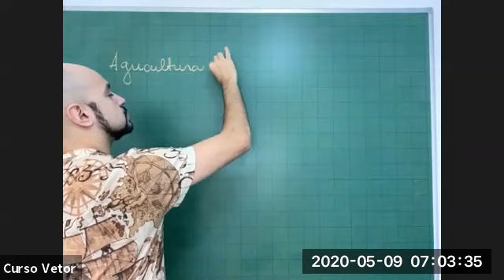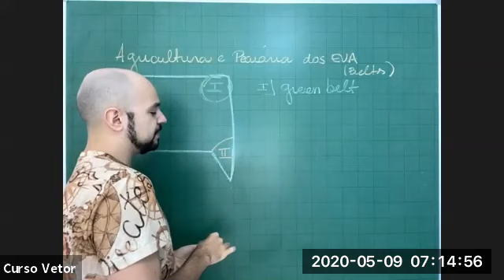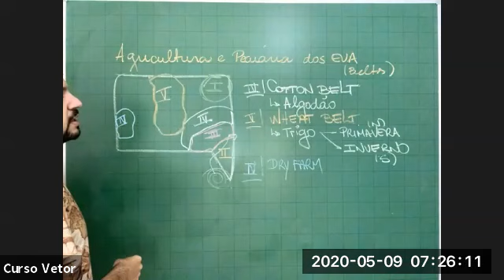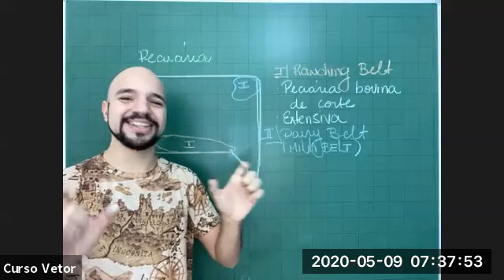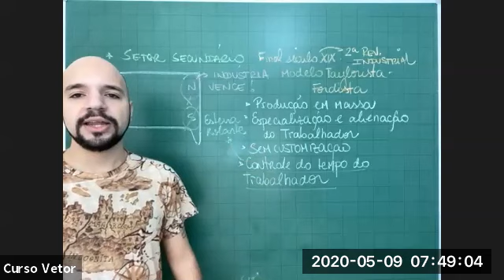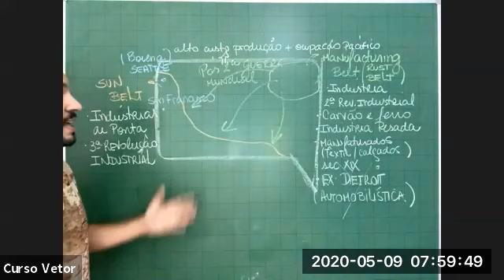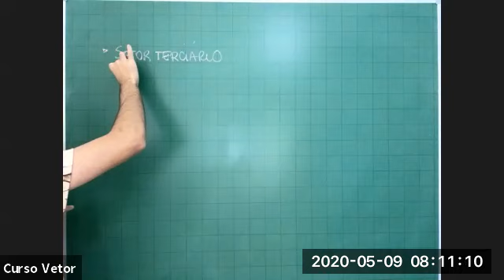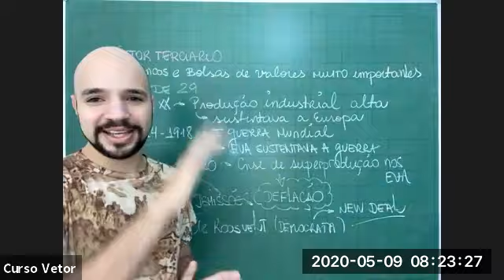Atualidades - Prof Ricardo